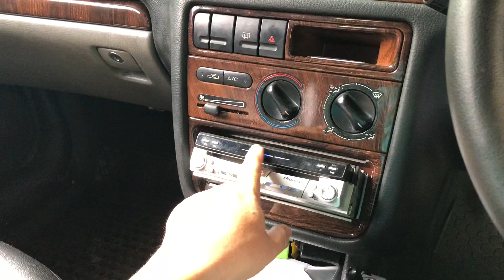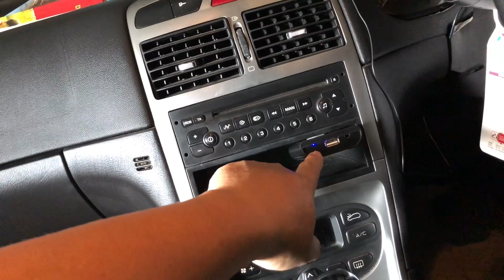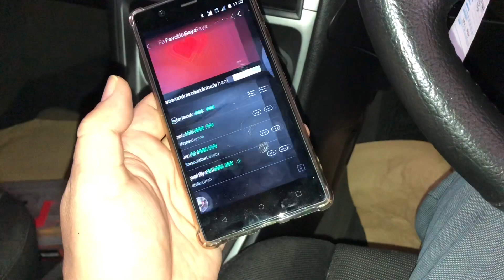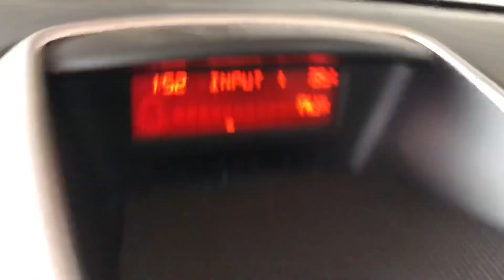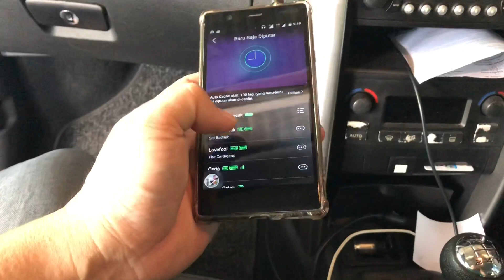Tape standar bisa pake USB dan AUX Jack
Jual spare parts peugeot